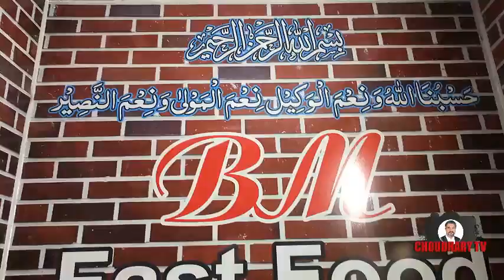BM FAST FOOD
bagbanpura chowk Al Rani Hospital Road

Gujranwala

choudhary TV Gujranwala